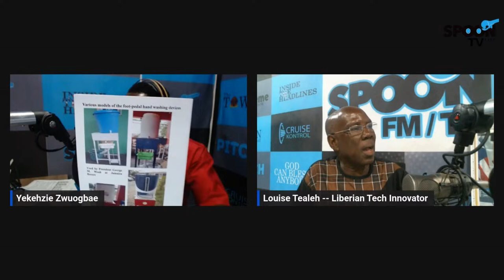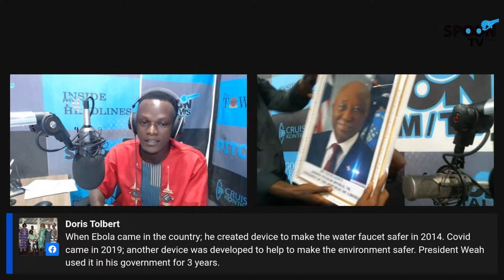THE TODAY SHOW -- MARCH 18, 2024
SPOON MORNING SHOW